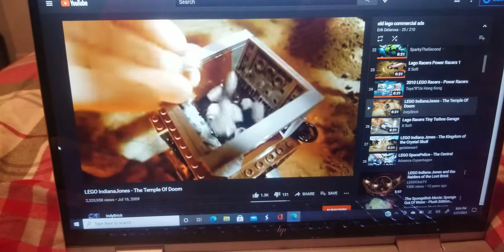Me As A Villain 2